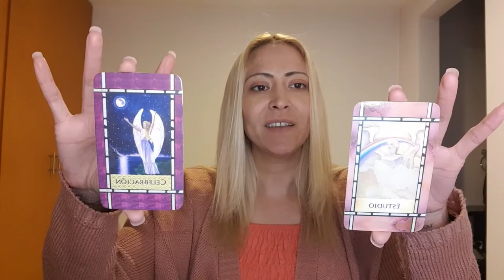Virgo - Horóscopos semanales del 3 al 9 de Enero 2022